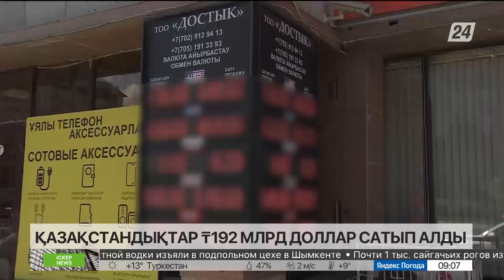Долларға қатысты болжам айтылды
Биыл базалық мөлшерлеме 16%, инфляция 20%-ке дейін, ал доллардың бағамы жыл соңына дейін 490 теңге деңгейін өсуі мүмкін. Нарық қатысушылары осындай пікір білдірген.